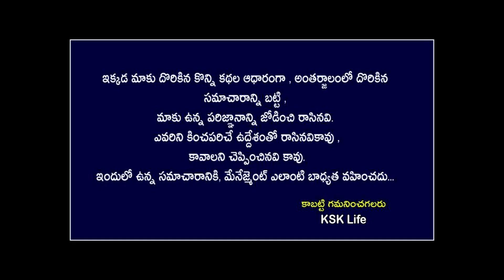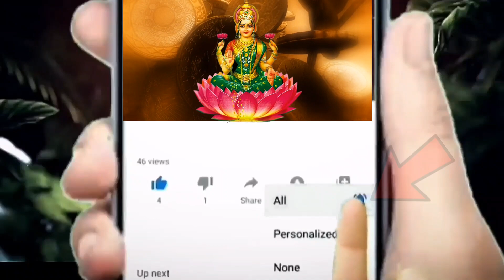ఈరోజు రాత్రి 12 గంటల తర్వాత నుండి మేష రాశి వారికి ఒక స్త్రీ వల్ల జరగబోయేది ఇదే||Mesha Rasi 2024